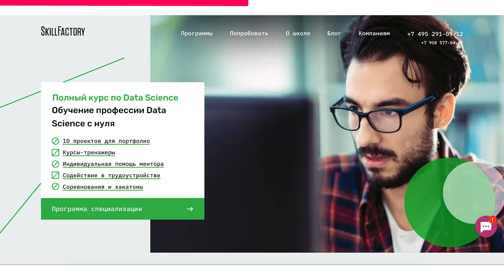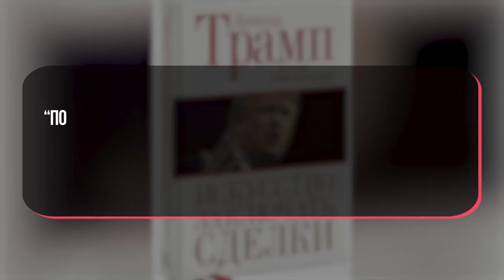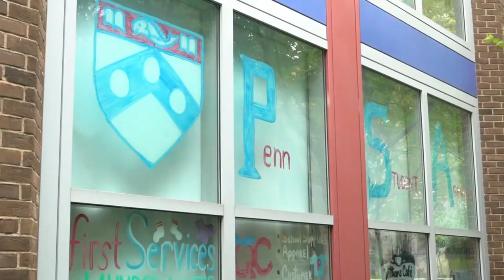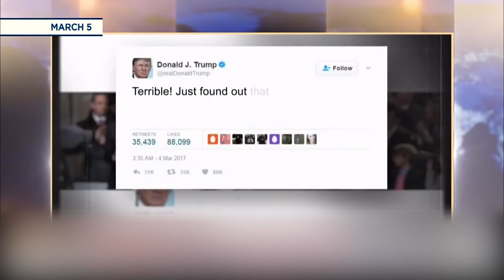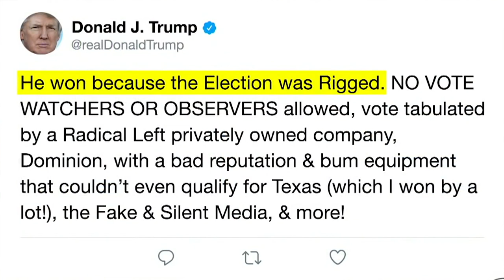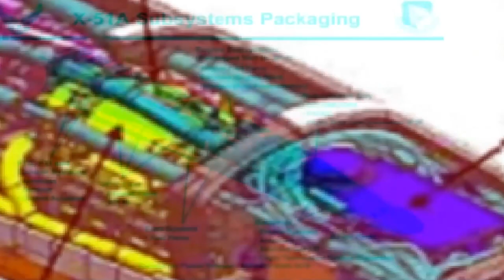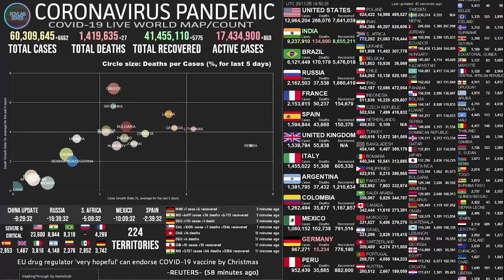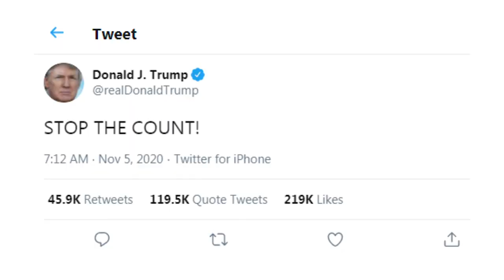Разбор Медийного образа Трампа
Как Дональд Трамп стал президентом, если даже создатели симпсонов шутили, когда предсказывали его правление? Как он ведёт себя со своими оппонентами? Как он воздействует на публику? Какие психологические приёмы использует? Почему он так любит сниматься в кино и почему он в итоге проиграл выборы?